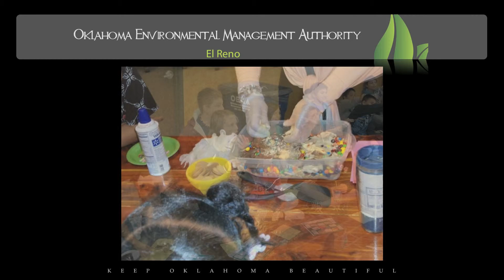Oklahoma Environmental Management Authority - El Reno, OK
2012 Keep Oklahoma Beautiful Environmental Excellence Competition Award Winner - Business (fewer than 150 employees)